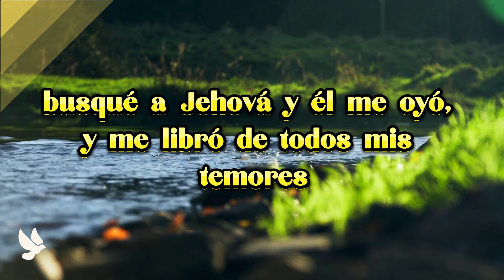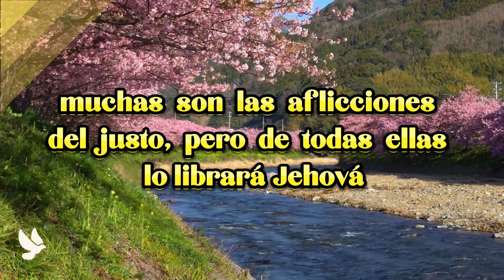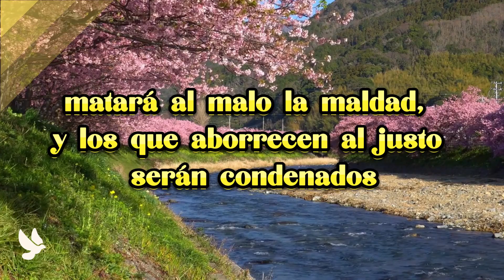LA ORACIÓN DE PROTECCIÓN DIVINA MAS PODEROSA✨biblia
Dios nos proteje de nuestros enemigos